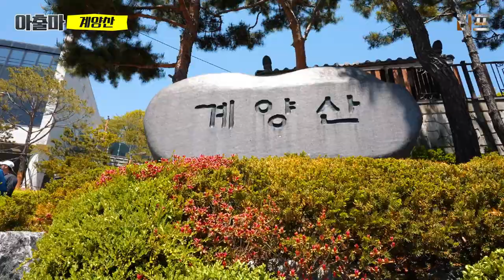인천 계양산 가 봤습니다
★ 인천 계양산을 소개합니다